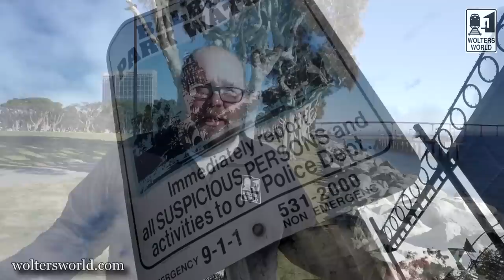California: What Tourists LOVE & HATE about Visiting California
The Best & Worst of Visiting California. From the amazing beaches and parks like Yosemite to the craft beer and food restaurants all throughout the state California is an incredible place to visit. Whether you are seeing the famous celebrities in L.A. or Lombard street in San Francisco or just relaxing in San Diego, California has something for everyone. But it is not all great in the land of Sun, and we cover the the good and the bad of California for travelers and tourists. 5 Things you will love & hate about visiting California.
Filmed in San Diego California

A Wander Filled Life (Great for advice on visiting the state and national parks throughout California).